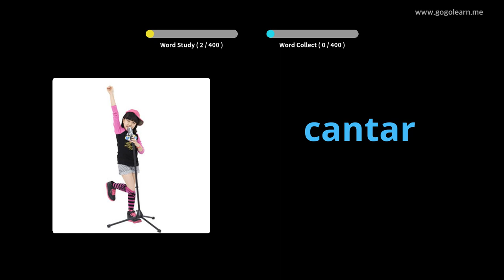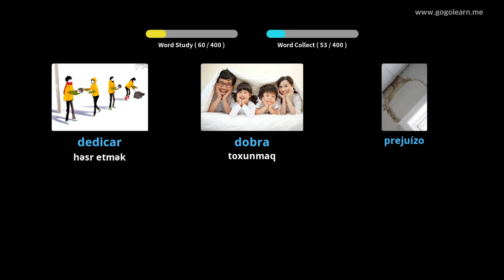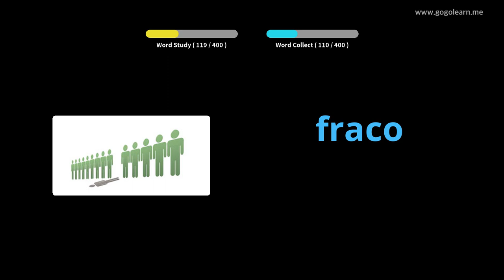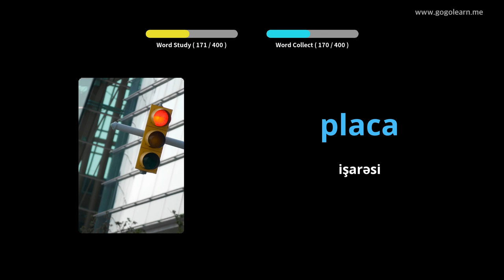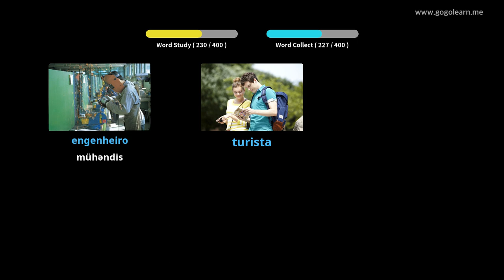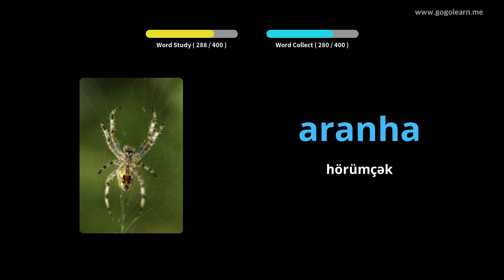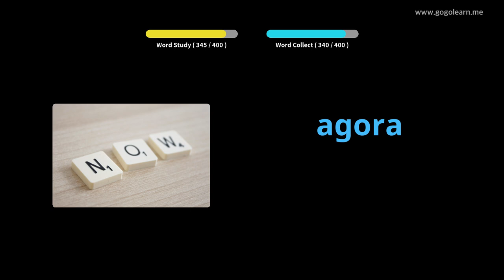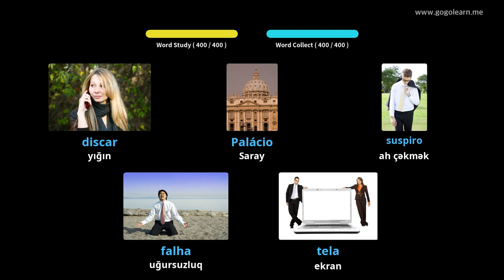Portuqaliya 3 lüğət orta məktəbi | Golearn